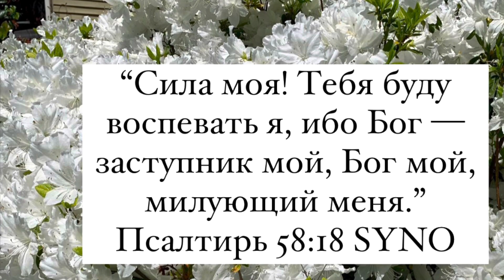Если Душа Сложила Крылья| Instrumental Accompaniment, Karaoke, Lyric, Low Key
Koмпозитор Песни Екатерина Лихачева.

Фонограмма, Мила D.

Слова , лирика в голосовом варианте.